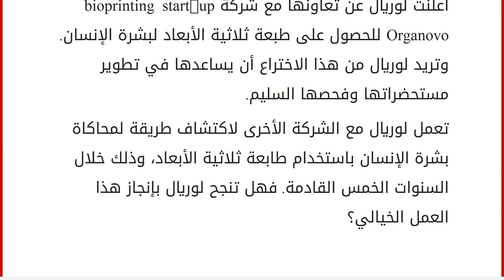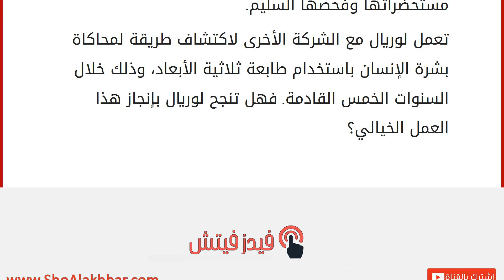طباعة ثلاثية الأبعاد للبشرة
إقراألمقال كاملا :
أعلنت لوريال عن تعاونها مع شركة bioprinting start-up Organovo للحصول على طبعة ثلاثية الأبعاد لبشرة الإنسان. وتريد لوريال من هذا الاختراع أن يساعدها في تطوير مستحضراتها وفحصها السليم.
تعمل لوريال مع الشركة الأخرى لاكتشاف طريقة لمحاكاة بشرة الإنسان باستخدام طابعة ثلاثية الأبعاد، وذلك خلال السنوات الخمس القادمة. فهل تنجح لوريال بإنجاز هذا العمل الخيالي؟